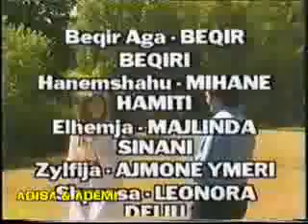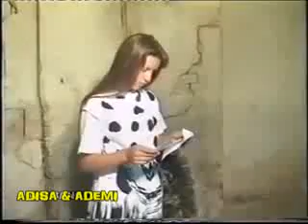ADISA e ADEMI - film shqip